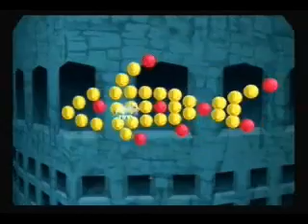Let's Play Super Mario Sunshine Part 36 Cake Walks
Mmmmmm. Cake.